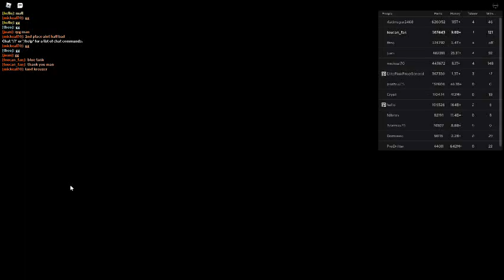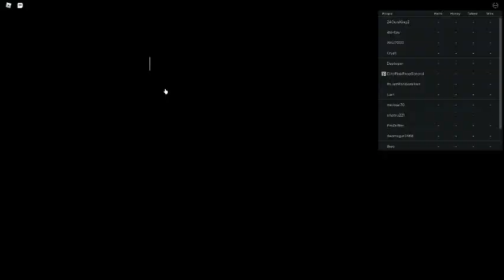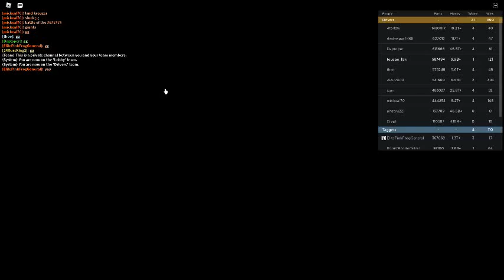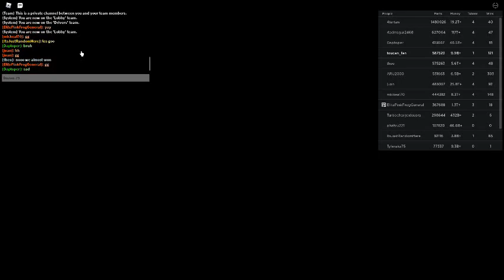Russia Car Crash Compilation 16998